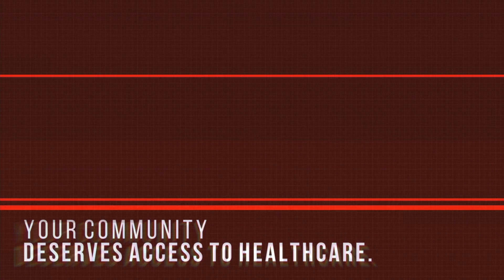Georgia Chamber | Explainer - Rural Healthcare Investment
Rural healthcare is not just an afterthought. Meet with rural leaders at the Rural American Prosperity Summit to discuss how to broaden access to healthcare and identify solutions. The Summit will take place October 4-6, 2021 in Athens, GA.